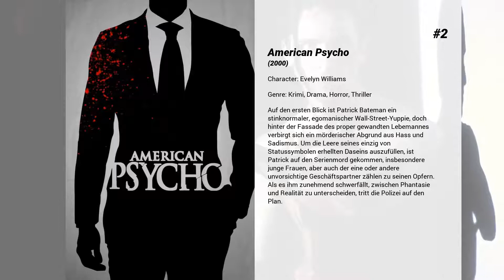Die besten Reese Witherspoon Filme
Liste über Die besten Reese Witherspoon Filme

15. Inherent Vice - Natürliche Mängel
Los Angeles 1970: Der Privatdetektiv und Drogenliebhaber Larry "Doc" Sportello staunt nicht schlecht, als seine Ex-Freundin Shasta eines Abends urplötzlich bei ihm auf der Matte steht. Sie erzählt ihm von ihrer Affäre mit dem Milliardär Mickey Wolfman sowie dem Plan von dessen Frau Sloane und ihrem Liebhaber, den reichen Bauherrn zu entführen und in eine psychiatrische Anstalt zu stecken. Doc soll der verliebten Shasta nun helfen, dieses Vorhaben zu verhindern. Doch kaum hat der Ermittler mit seinen ersten Nachforschungen begonnen, verschwindet Mickey tatsächlich schon spurlos. Während Doc seine Bemühungen zur Aufklärung des Falls verstärkt, bekommt er es nicht nur mit seinem verfeindeten Ex-Kollegen Christian "Bigfoot" Bjornsen, sondern auch mit mehr und mehr zwielichtigen Gestalten zu tun. Dabei verstrickt er sich immer tiefer in Ärger, aus dem ein unbeschadetes Entkommen zunehmend unwahrscheinlicher wird.

14. Penelope
Der Stammbaum der Familie Wilherns wird seit Generationen von einem Fluch durchzogen, der nun Penelope, das jüngste Mitglied der blaublütigen Familie heimgesucht hat. Durch den Fluch ist ihre an und für sich anmutige Gestalt durch eine Schweinsnase entstellt. Während sie selbst deprimiert und verlassen ihr Dasein in der Villa ihrer Eltern fristet, versuchen diese verzweifelt, einen Liebhaber für sie zu finden, um den Fluch zu brechen.

13. Eiskalte Engel
Die Stiefgeschwister Kathryn und Sebastian kennen nur zwei Beschäftigungen: Intrigen spinnen und wilder Sex. Beide haben ein seltsames Verhältnis zueinander. Sebastian weiß, dass er jede Frau bekommen kann, nur eine nicht, und die macht ihn immer besonders heiß. Kathryn liebt es ihn zu verführen, aber wirklich ran lässt sie ihn nicht. Die beiden skrupellosen Teenies schließen eine Wette ab. Wenn es Sebastian nicht vor Ende der Ferien gelingt die schüchterne Annette Hargrove flachzulegen, dann bekommt Kathryn seinen Jaguar. Falls er es doch schafft, dann bekommt er Kathryn. Sebastian ist sich sicher, dass er Annette brechen wird und beginnt sie zu umgarnen. Doch dann verliebt er sich in das wirklich etwas andere Mädchen und lernt dabei ein Gefühl wie Menschlichkeit kennen. Als er Kathryn zurückweist, will diese Rache und beginnt ein grausames Intrigennetz zu spinnen.

12. Election
Tracy Flick hat sich das Amt der Schulsprecherin in den Kopf gesetzt. Angesichts ihrer aufgesetzten Tugendhaftigkeit bekommt der beliebte Lehrer Mr. McAllister das kalte Grausen und mobilisiert den gutmütigen Football-Jock Paul als Gegenkandidat. Es beginnt eine heiße Wahlkampagne, bei der McAllister in ein tiefes Fettnäpfchen tritt.

11. Solange du da bist
Als David seine neue Wohnung in San Francisco bezieht, trifft er dort auf den Geist der Vormieterin Elizabeth, die durch einen Unfall ins Koma gefallen ist. Zunächst versucht sie den ungebeten Gast aus ihrer Wohnung zu vertreiben, doch als sie feststellt, dass nur David sie sehen kann, beginnt sie ihm zu vertrauen.

10. Wasser für die Elefanten
Jacob Jankowski will gerade mit der Examensprüfung in Veterinärmedizin beginnen, da erfährt er vom Unfalltod seiner Eltern. Zurück bleiben nur Trauer und ein Berg an Schulden, ausgerechnet während der schweren Wirtschaftskrise in den 1930ern. Hals über Kopf bricht der Schockierte jegliche Bande zu seinem bisherigen Leben ab. Schließlich landet er in einem Wanderzirkus, in dem er durch seinen akademischen Hintergrund schnell einen guten Draht zu Zirkusdirektor August Rosenbluth entwickelt. In der bildhübschen Dressurreiterin Marlene findet er bald einen weiteren Grund, das neue Leben zu begrüßten - doch die sich anbahnende Liaison bedeutet ein folgenschweres Dilemma: Marlene ist die Frau von August Rosenbluth und dessen wertvollste Attraktion...

9. Ernst sein ist Alles
Gutsbesitzer Jack und Lebemann Algernon gehören der englischen Oberschicht an. Beide führen unter dem Namen Ernest ein Doppelleben, sobald Verpflichtungen oder wütende Gläubiger zur Last werden. Die praktische Notlüge erweist sich jedoch als fatales Problem, als sich Jack in Algys Cousine, Algy sich dagegen in Jacks Mündel verliebt. Denn die ahnungslosen Frauen kennen ihre Verehrer nur als Ernest und reagieren recht verschnupft. Als auch noch Algys snobistische Tante auf den Plan tritt, kommt es zu turbulenten Enthüllungen.

8. Sing
Koala Buster Moon leitet ein Theater, um das es nicht sonderlich gut bestellt ist. Als er merkt, dass er ohne Anstrengungen nicht aus den roten Zahlen...